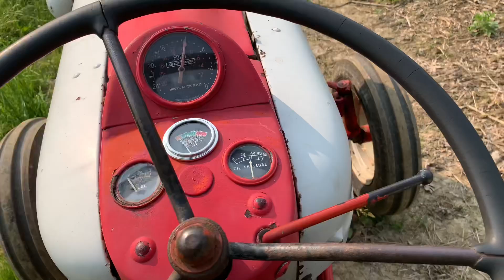Planting Sweet corn with the Ford 881